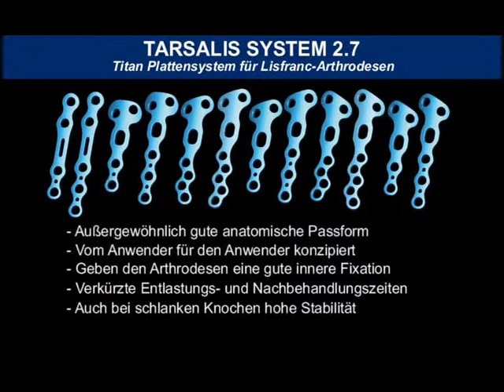TARSALIS System 2.7 - Einführung (GER)